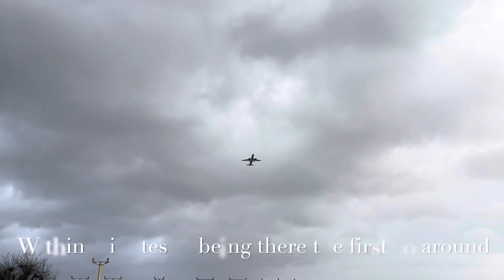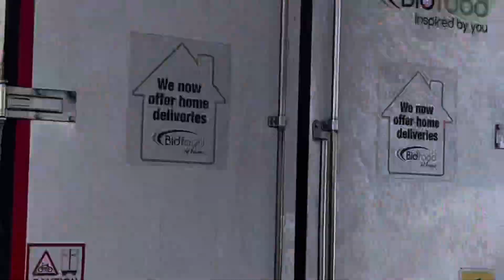Storm Eunice, London Heathrow 🛬 💨 🇬🇧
Arrivals struggling to land during storm Eunice, London Heathrow 27L. February 18th 2022. What a day!